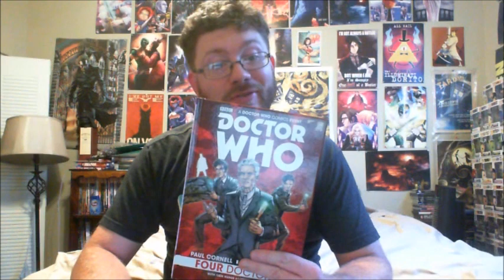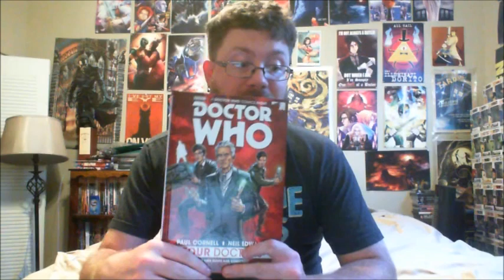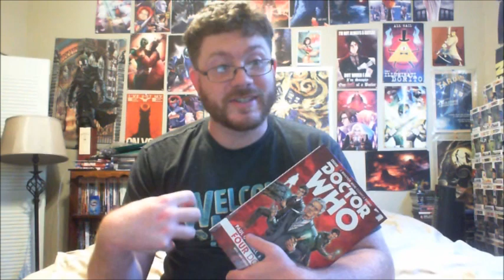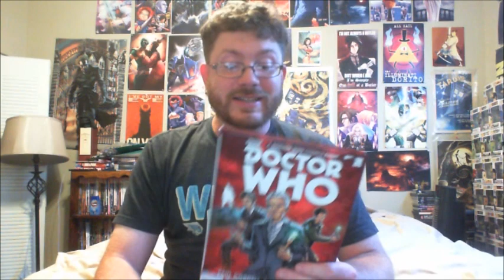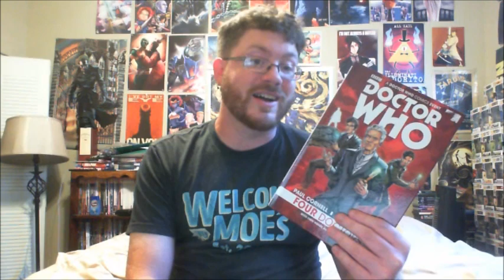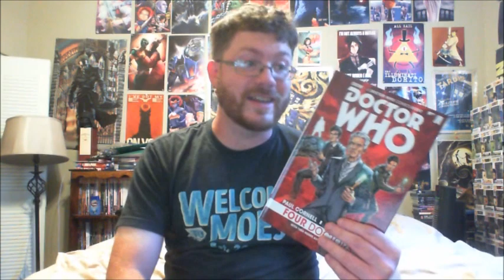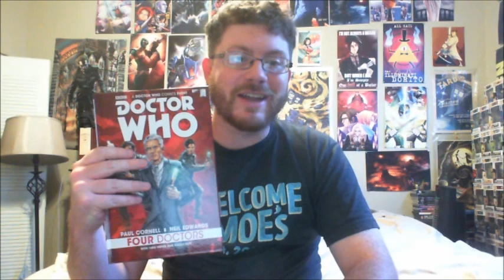Doctor Who: The Four Doctors Review